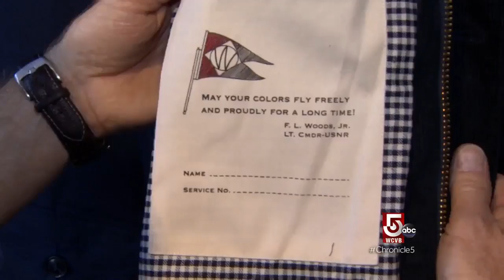Get lost in Marblehead